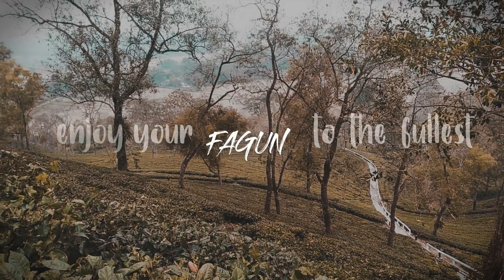|| FAGUN || An assamese poem ||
the project fagun is basically on the blissful nature of the pre spring . poem credits
lyrics and recitation : Pranay Deep Mohan .
Created by : ECHOED BEATRIX

TOOLS :

the whole video is shoot by , MI NOTE 7 . Without any stabilization tools , pardon us for the mistakes .